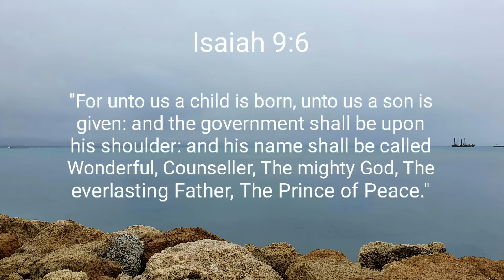IMPROMPTU CHRISTMAS WALTZ by Narelle Worboys (+ For Unto Us a Child is Born)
Come on down by the seashore under the blooming Pohutukawa tree, and join me in an impromptu Christmas waltz. There's a lilt in my heart, because Jesus is the reason for the season. The prophecy told us he was coming, and he came.

Isaiah 9:6 declares:
"For unto us a child is born, unto us a son is given: and the government shall be upon his shoulder: and his name shall be called Wonderful, Counseller, The mighty God, The everlasting Father, The Prince of Peace."

Do you ever wonder why did He come? Why would the Divine Being who created all things get so personal, so extreme? And if He is divine, why did He choose to suffer the things He did? Why do we today celebrate His birth?

A man who knew Him wrote this:

"But these are written, that you might believe that Jesus is the Christ, the Son of God; and that believing you might have life through his name." (John 20:31)

Born to be King,
The Lamb of God
Who died for me.
O, what a Saviour.
What shall I give Him?
For lo, He comes,
He comes again...

Fiat lux.
Narelle

Note: Best audio experience on a smartphone.